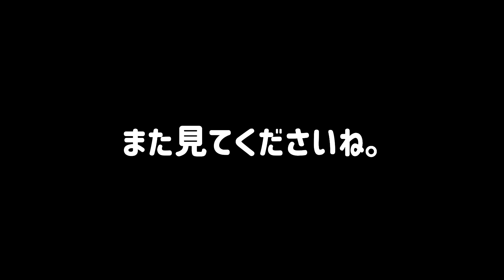【長距離大型トラック トレーラー】弁当はいいね！！！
こんにちはGood Truck マサです。

長距離ドライバーをしています。
トレーラー運転手になるため日々、仕事を頑張っている姿を動画にしているので、良かったら最後までご視聴ください。

【雨かぁ。】